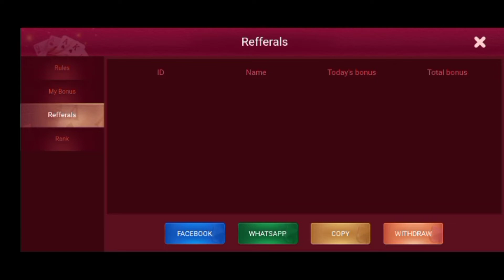New teenpatti game minimum withdrawal 200 rupaye signup bonus 10 new earning app 2022 technical Help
Hi, I love playing games on Zupee.
Refferal Code:- 86XXXP1DCT

Cootz Lite Refferal Code:- 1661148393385